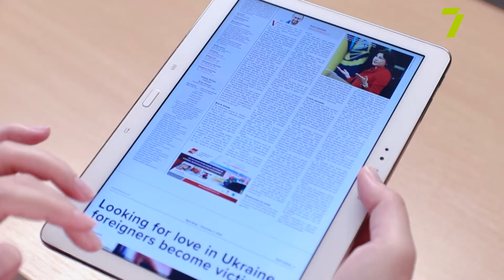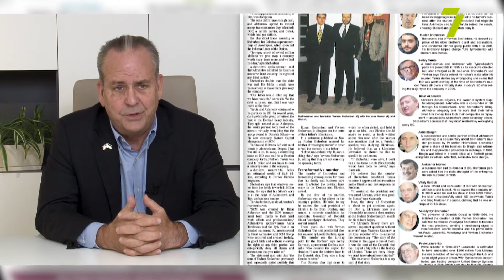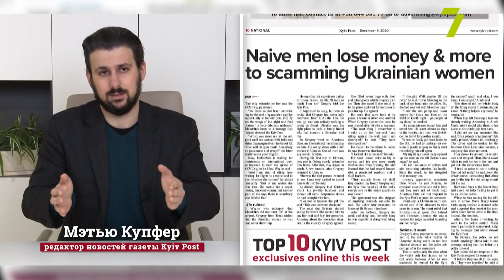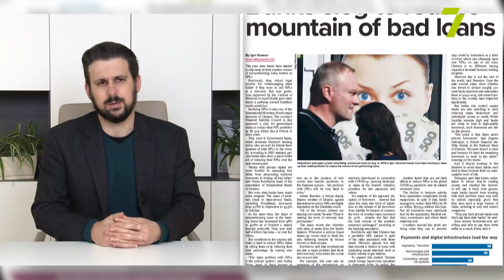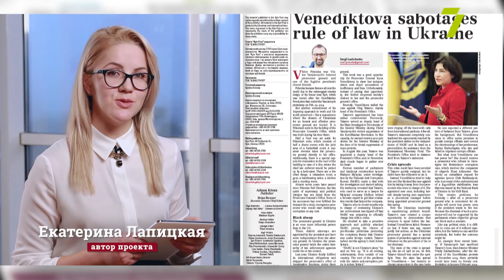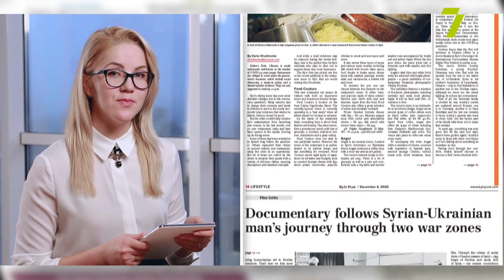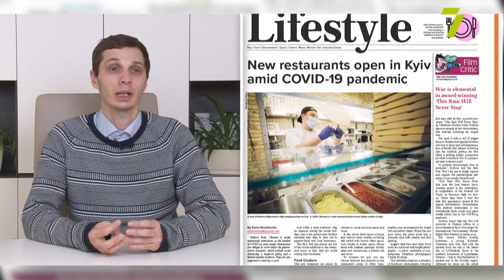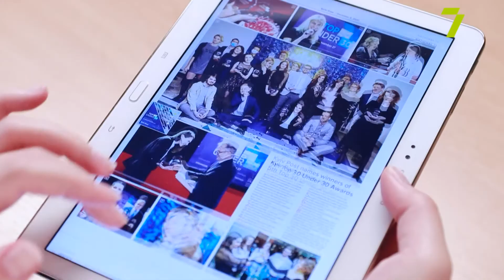Kyiv Post Review. Выпуск № 60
Расследование длиной почти в четверть века: кто и почему убил украинского политика и олигарха Евгения Щербаня? Выжить в условиях пандемии COVID-19: что происходит в банковском секторе нашей страны? Жестокая интернет-любовь: истории обманутых мошенницами иностранцев. Об этих и других темах нового номера англоязычного еженедельника смотрите в Kyiv Post Review!